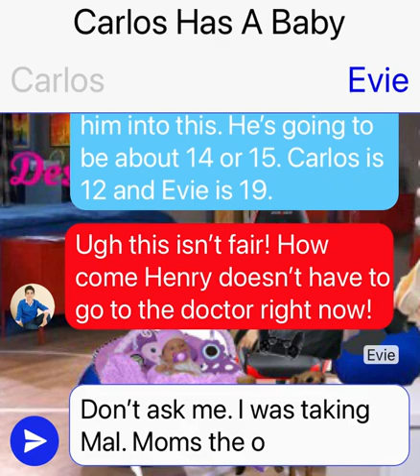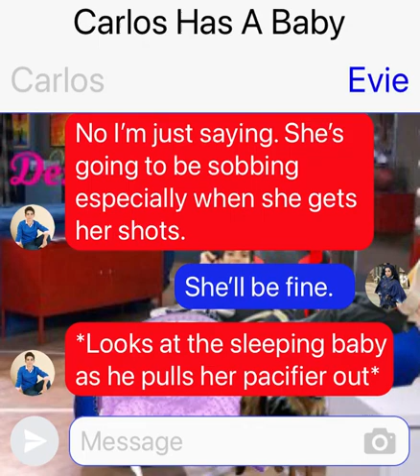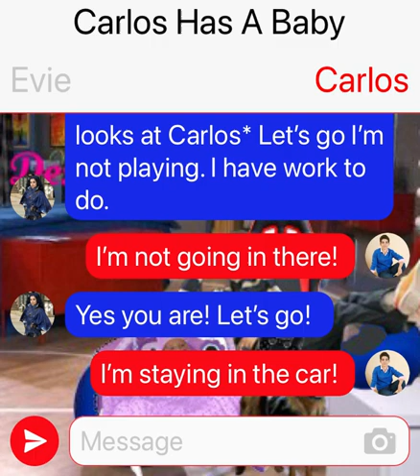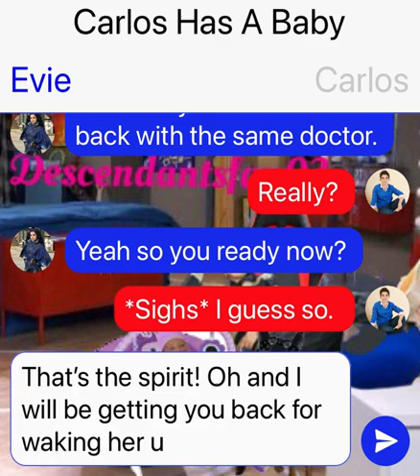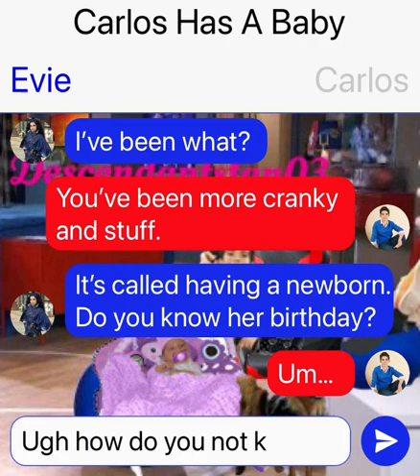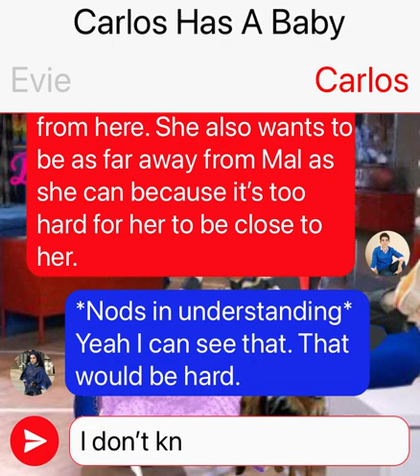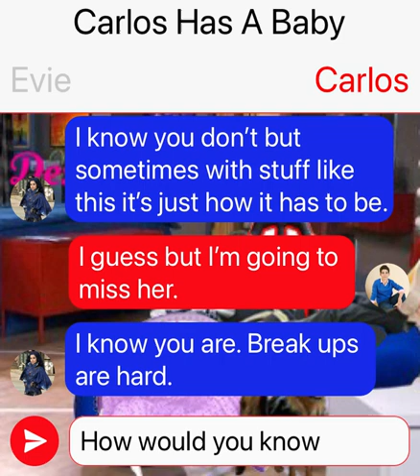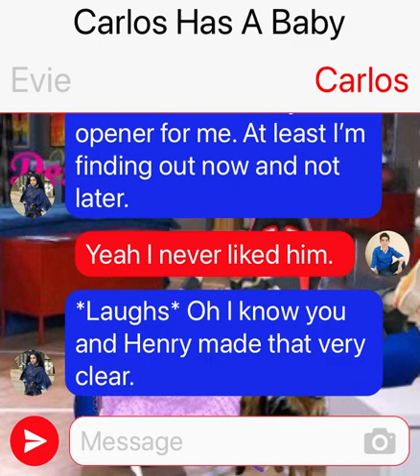Evie Adopts Carlos’s Baby Part 7: Descendants Texting Story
Hey everyone this is part 7 of my story written by me. When a baby shows up on their door step they’re shocked to find out that this baby is actually Carlos’ baby considering Carlos is only 12. Evie being the good big sister that she is decides to step up and help. Find out what happens next.